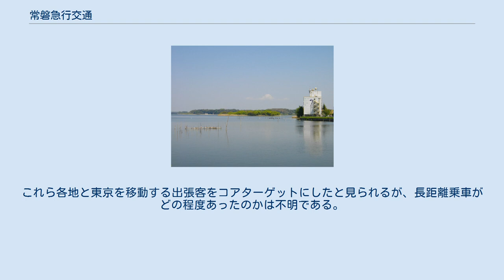常磐急行交通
常磐急行交通株式会社（じょうばんきゅうこうこうつう）は、1960年代 - 1970年代に存在した日本のバス事業者である。
旧国道6号の長距離路線を運営するために沿線で路線バスを運行する6社（京成電鉄・東武鉄道・常総筑波鉄道・鹿島参宮鉄道・茨城交通・日立電鉄）の共同で設立された。
 東京都心から旧国道6号を経由して茨城県水戸市・日立市を結ぶ急行バスを運行するため、その沿線を営業区域とするバス各社共同で1962年11月に設立された。
通称「常磐急行バス」。
 1962年12月1日に運行開始された。
当時は常磐自動車道が開通しておらずすべて一般道経由であって、国鉄常磐線の普通列車よりも所要時間がかかるうえ、東京寄りの区間を中心に渋滞に巻き込まれることが多いこともあったため利用者数が伸び悩み、1977年に路線廃止、1978年3月に会社解散し廃業した。
 出資会社は京成・東武・常総筑波・鹿島参宮・茨交・日立電鉄の6社で、沿線地域でバス路線を持っていた各社である。
京成と東武は東京都・千葉県側の会社という位置付けに止まらず、水戸方面の勢力拡大を競っていた。
常総筑波と鹿島参宮は既に京成の傘下にあり、1965年には合併して関東鉄道（関鉄）となる。
また京成は1971年水戸の百貨店に資本参加している。
一方で関鉄には東武資本も若干入っている。
東武はこの頃までに自社エリアに近い茨城県西部から水戸へバス路線を延ばしており、1965年には水戸に近い笠間市営バスを買収し、一時存在感を強めていた。
 なお、常磐自動車道開通後、東京 - 水戸間（1988年4月27日運行開始）、東京 - 日立間（同、同年6月1日）、東京 - 勝田・東海間（同、1996年12月20日）などの常磐高速バスは運行開始後に便数が増加しており、常磐急行バスとは逆の展開を見せている。
それら高速バスは独自の会社をつくるのではなく、各社共同運行という形を採っている。
 牛久沼。
写真の東方に国道6号が通る。
（2010年撮影） 1962年8月6日免許、同年12月1日運行開始。
新橋 - 日立間のキロ数は158km。
原研前経由系統は166km。
当初は運賃400円（全線片道）と当時の国鉄線より安く設定された。
所要約3時間30分 - 4時間前後であったが、実際には大幅遅延し、定時運行が困難であったと伝えられている。
国鉄常磐線の客車普通列車よりも時間がかかることもあって利用者数が伸び悩み、一日8往復運転するも中期には4往復、末期には2往復までに減便。
利用者がほとんどいないまま1977年に廃止された。
 当初は車掌乗務であったが、中期以降は運転士のみ（ワンマン）であった。
あまりに所要時間が長いため、牛久沼など途中2ヶ所で休憩停車があった。
また新橋停留所であった新橋駅前ビル2号館（1966年竣工）では乗車券を発売していた。
 停留所間隔は概ね数kmで、並行する国鉄（現・JR）常磐線の駅間距離に近い。
全て一般道経由で全停留所相互間の乗降が可能であった。
主な途中停留所は、隅田公園入口、取手、土浦、石岡、奥の谷、勝田など。
鉄道駅名と一致する停留所でも駅とは別の場所にあった例が多い。
 この方面は県都水戸の他、日立製作所の企業城下町である工都・勝田（ひたちなか市）及び日立、さらには原子力施設の多い東海村がある。
これら各地と東京を移動する出張客をコアターゲットにしたと見られるが、長距離乗車がどの程度あったのかは不明である。
ただ、所要時間がかかりすぎることもあって、ビジネス目的でこのバス路線を利用した者はほとんどいなかったといわれている。